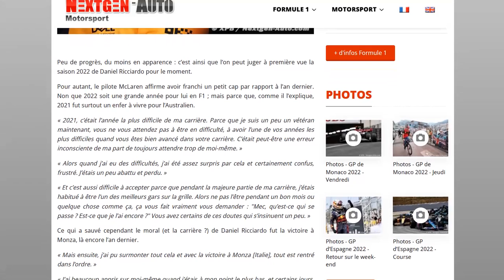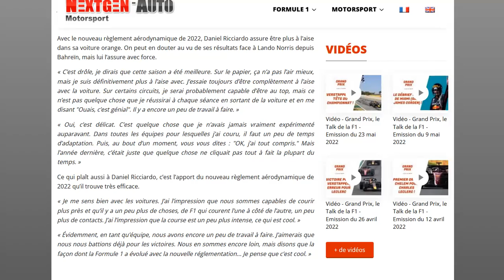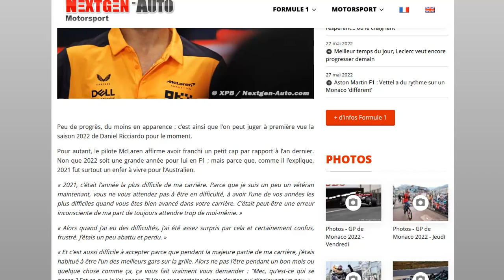Ricciardo revient sur son "cauchemar" de 2021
Un cauchemar qu'il est entrain de revivre en 2022 ?